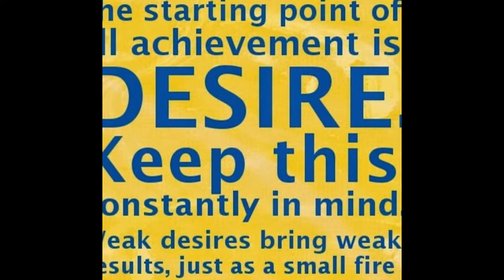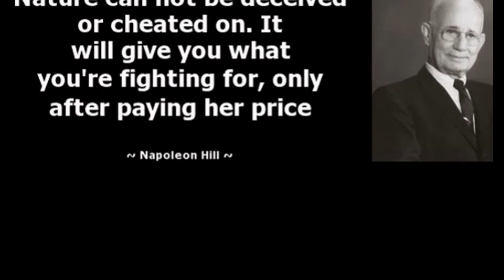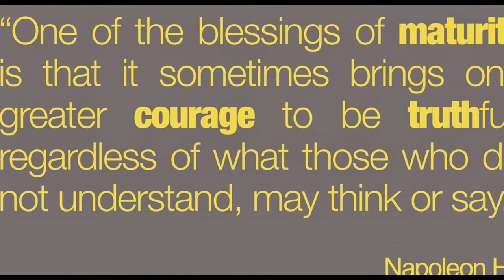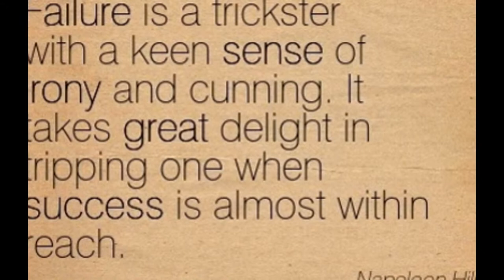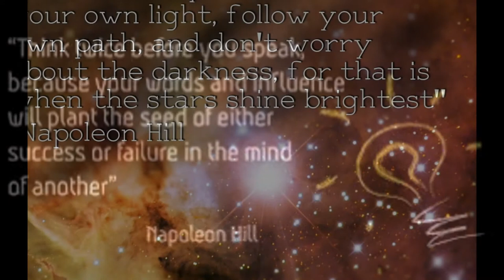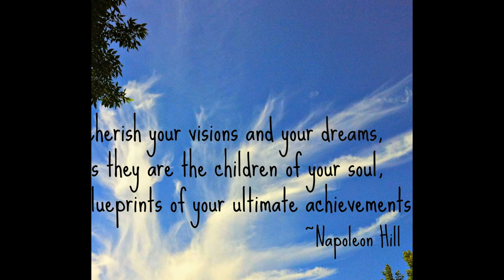Awesome, inspring Napoleon Hill quotes! Think and Grow Rich! Law of Attraction!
Napoleon Hill (October 26, 1883 – November 8, 1970) was an American author in the area of the new thought movement who was one of the earliest producers of the modern genre of personal-success literature. He is widely considered to be one of the great writers on success. His most famous work, Think and Grow Rich (1937), is one of the best-selling books of all time (at the time of Hill's death in 1970, Think and Grow Rich had sold 20 million copies).Hill's works examined the power of personal beliefs, and the role they play in personal success. He became an advisor to President Franklin D. Roosevelt from 1933 to 1936. "Anything the mind of man can conceive and believe, it can be achieved," is one of Hill's hallmark expressions.How achievement actually occurs, and a formula for it that puts success in reach of the average person, were the focal points of Hill's books.